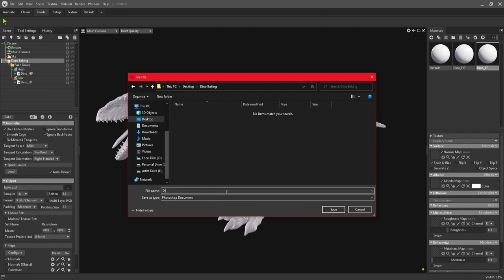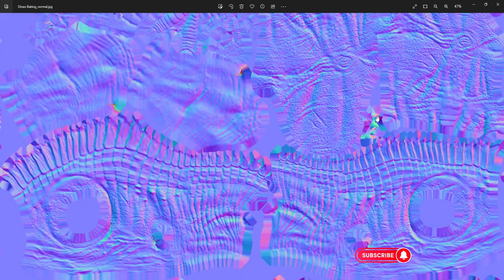Marmoset Toolbag Easy Baking Game Ready Model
Learn how to Bake a Highpoly details on Lowpoly Game Ready 3D character in MarmosetToolBag 4.
Whether you're new to 3D sculpting or an experienced artist, this video will improve your skills and unleash your creativity. I use various tools and techniques to create a STYLIZED CHARACTER and share insights into my own workflow. Watch me create a stylized character in ZBrush and discover how to make your own 3D characters.